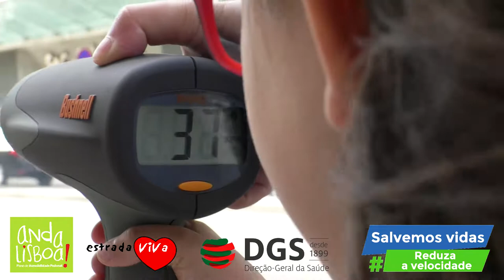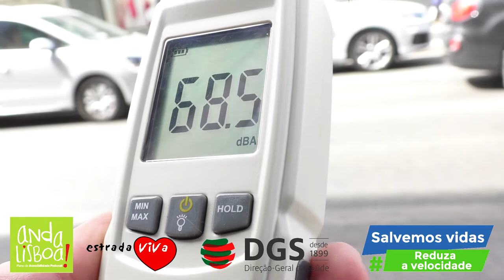SlowDown - Lisboa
Vídeo sobre controlo de velocidade por crianças com radares.